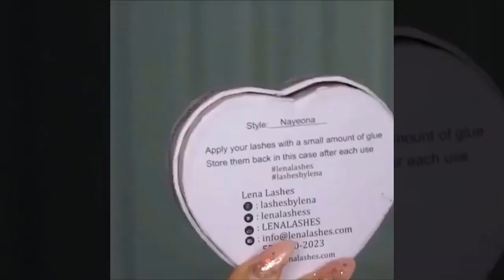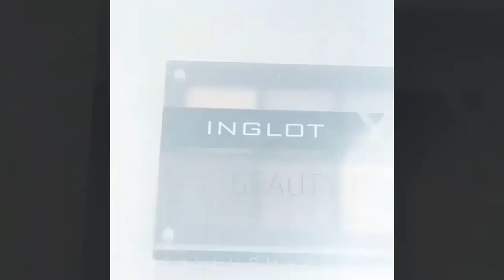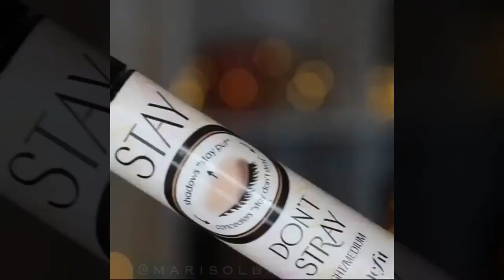Eye Makeup Tutorial For Beginners|In-depth Tips & Tricks-Natural Prom Eye Makeup Tutorial #4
Eye Makeup Tutorial For Beginners | In-depth Tips & Tricks - Natural Prom Eye Makeup Tutorial

✔✔✔ Want to submit your videos? Send us your video links via email and we'll put them in our compilations!

My intention when doing this video is not to steal nobody's work but share and compile the best ones.